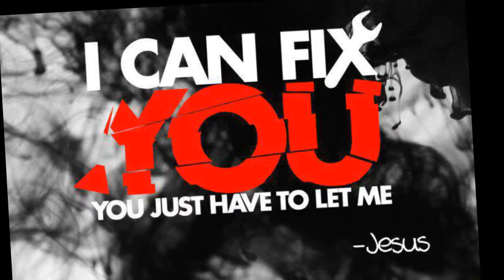The Dove Brothers - You Can't Fix It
This is where you can can find Top Pop Hits, Top Country Hits, and Top Christian Hits!